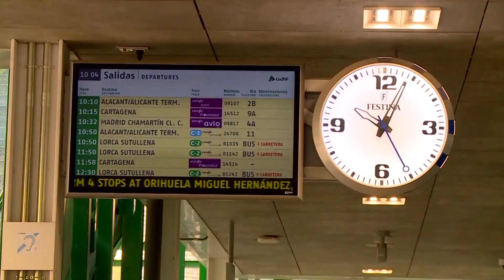La circulación de trenes entre Murcia y Madrid recupera la normalidad: “Ha sido frustrante”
Este lunes, la circulación de trenes entre la Región de Murcia, Madrid y Comunidad Valenciana ha ido paulatinamente recuperando la normalidad tras el caos ferroviario vivido este fin de semana. Sin embargo, algunos usuarios afectados han explicado que lo peor ha sido la falta de comunicación: "Si se comunica bien, se puede llegar a entender, pero si no, es realmente frustrante", han afirmado.

(Fuente: POPULAR Murcia)